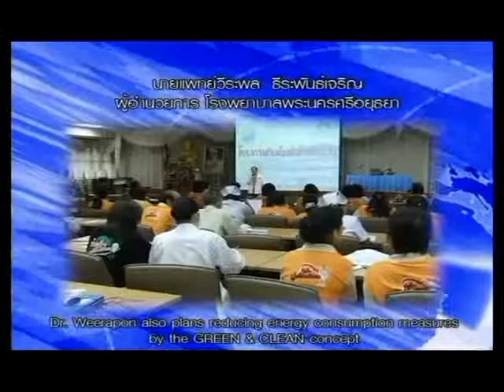นพ.วีระพล ธีระพันธ์เจริญ